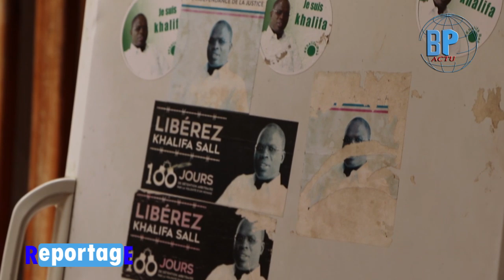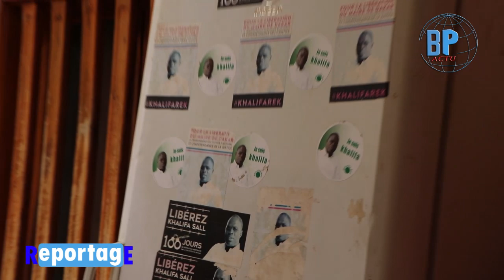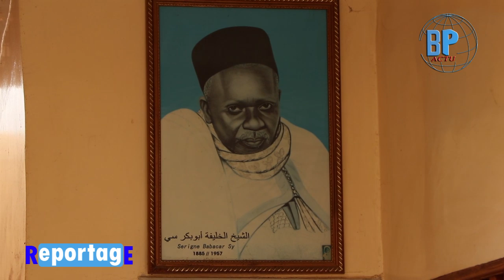Libération de Khalifa Sall: sa famille se prononce...